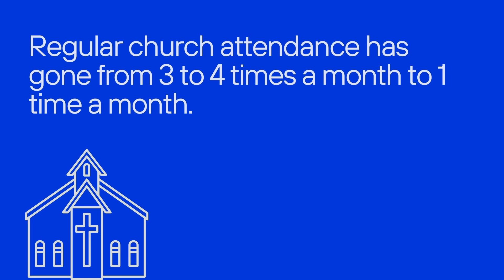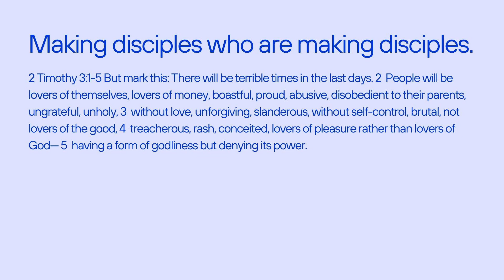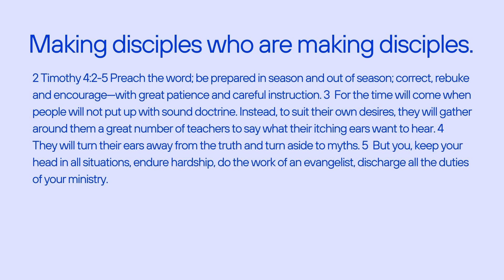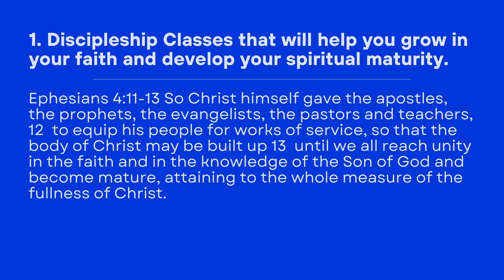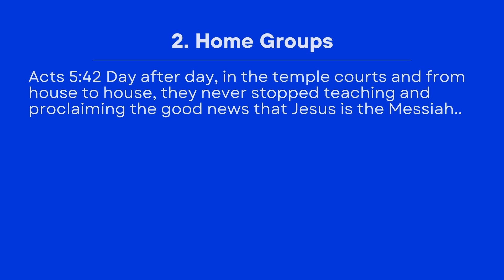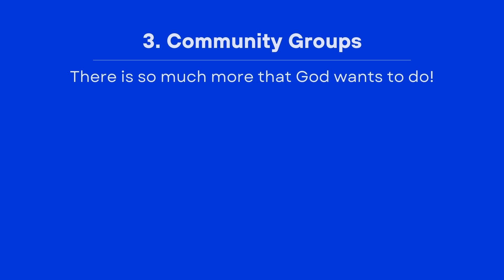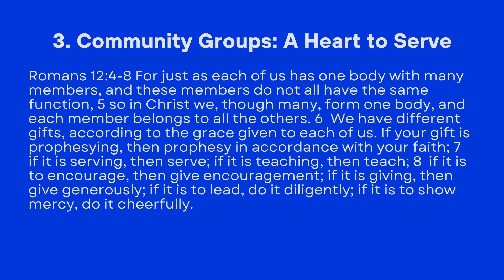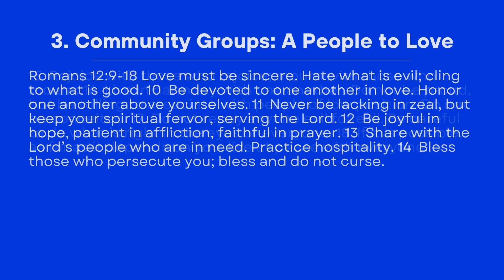A New Season - Pastor Rob McKenna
Pastor Rob gives the new direction and vision for Bridge South Bay as we look to 2024 and beyond. Join us in prayer and reflection over these new changes and how we can expand the Kingdom in our community of El Segundo.